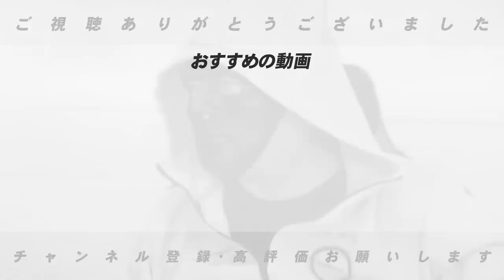「何をしてるんだ!!」期待の助っ人オースティンとガゼルマンが合流遅れる…順位への影響は？助っ人外国人の合流遅れについて語ります。【プロ野球】